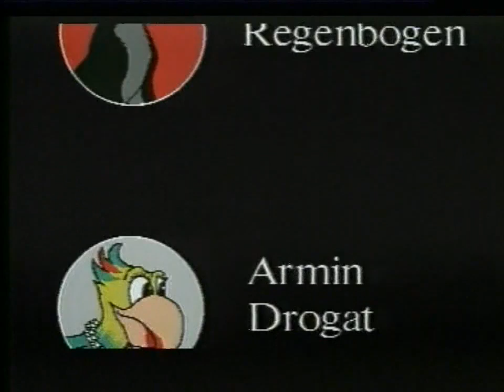Der König der Tiere (1994)